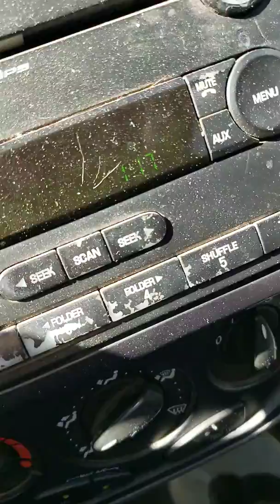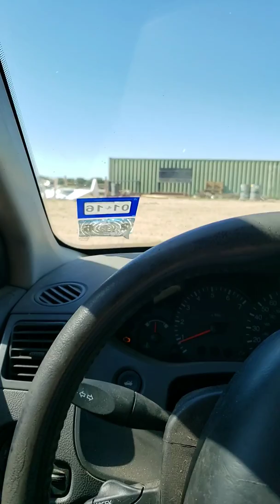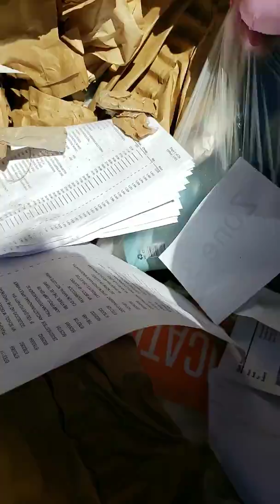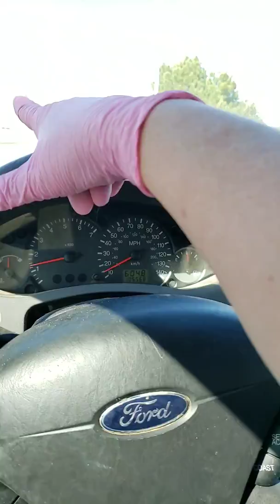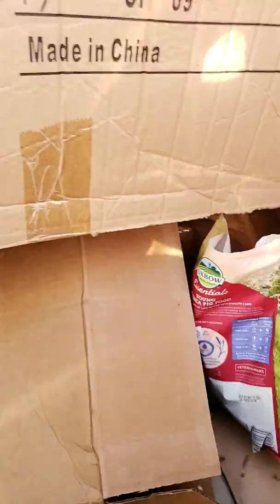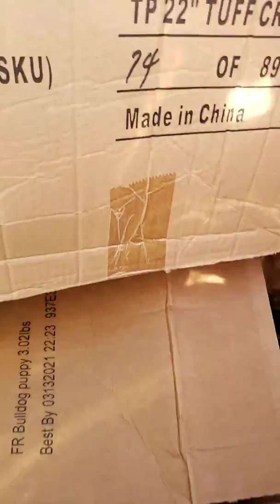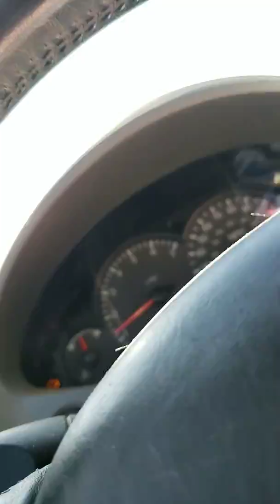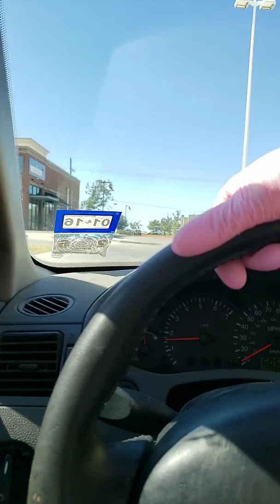2nd time out today this time with trouble. It is our biggest haul ever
Got something from almost every dumpster today than I checked so check out the next video of unveiling are huge a jackpot will be Uploaded here in a moment and don't forget to like share and subscribe